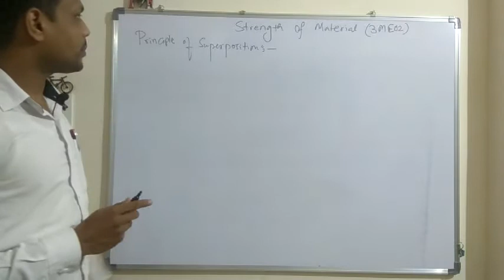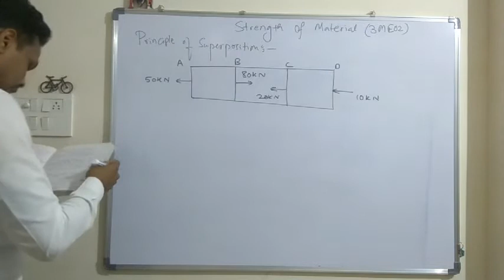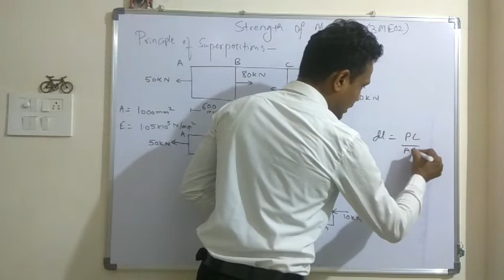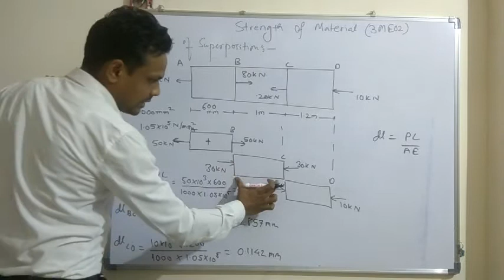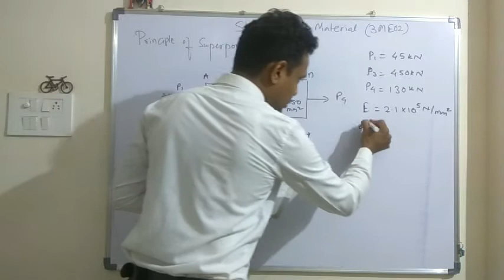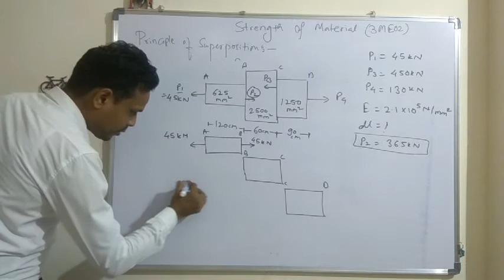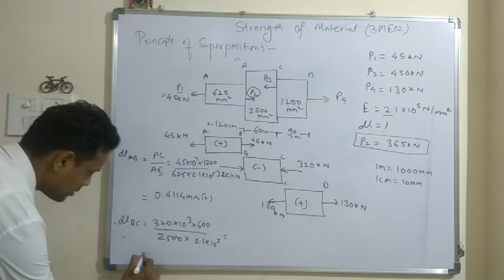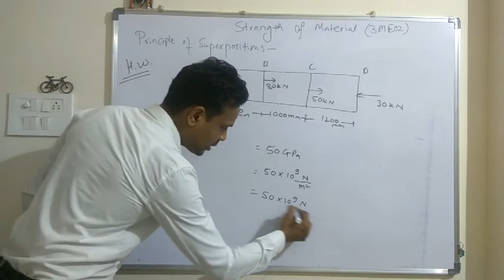MOM Lecture 06: Unit 1-Superposition Theorem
P. R. Pote Patil College of Engineering & Management, Amravati.